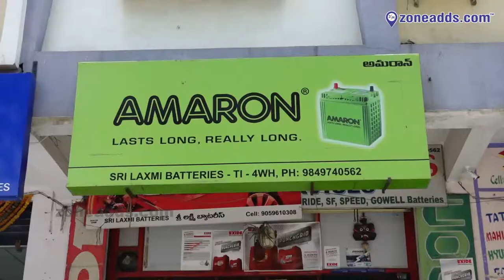Sri Laxmi Batteries || Green Hills Colony, Moula-Ali || zoneadds.com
Batteries for your vehicles - Buy new batteries, or recharge old ones. Sri Laxmi Batteries, Moula Ali is a service centre cum sales store for all kinds of motor vehicle batteries. Have a look at their store in this video.